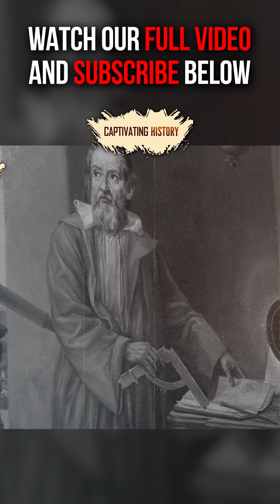Galileo's Impact on Modern Science